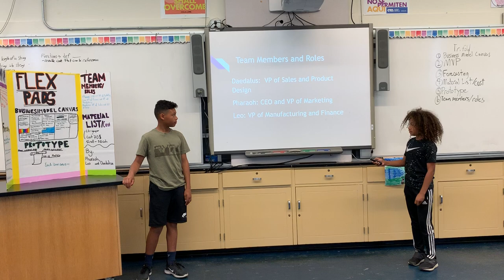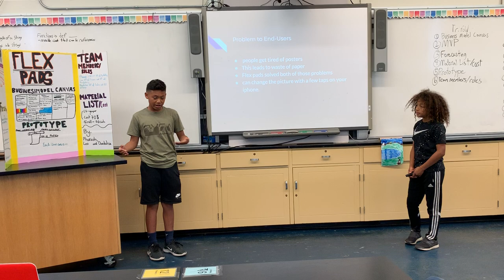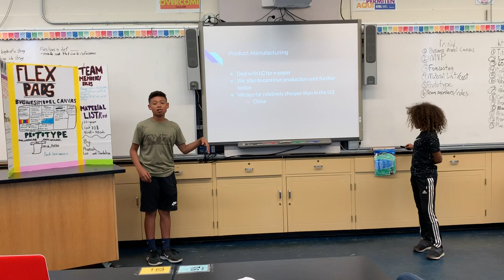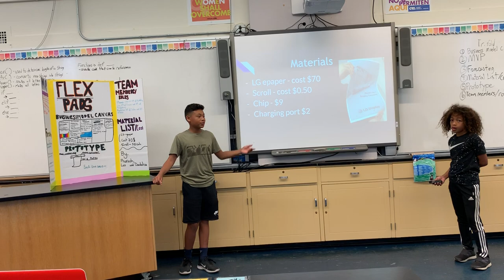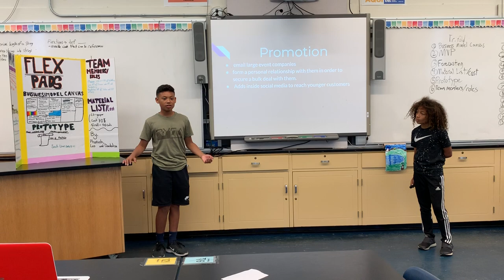Winner - Wk1, June 24 Team 3, Belmont ( Buisness Carmolt High. Flex Pads ) - Startup Wonder